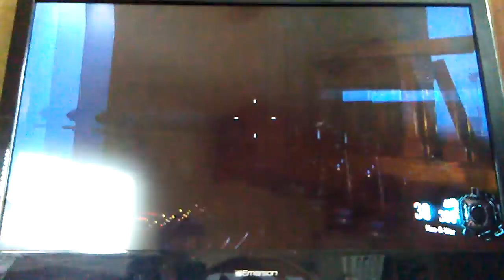Making progress. (Call of duty BO3)